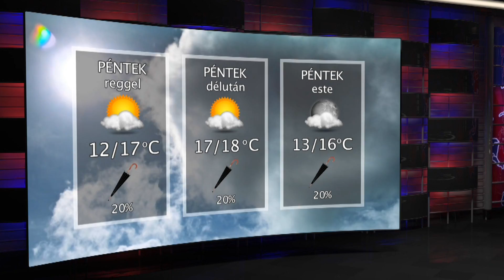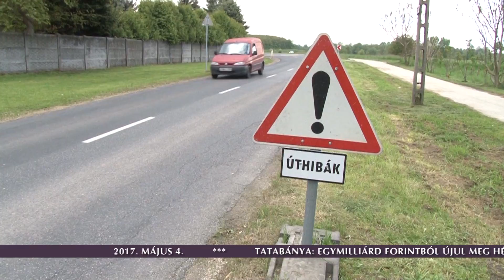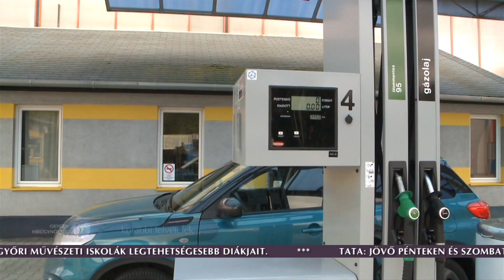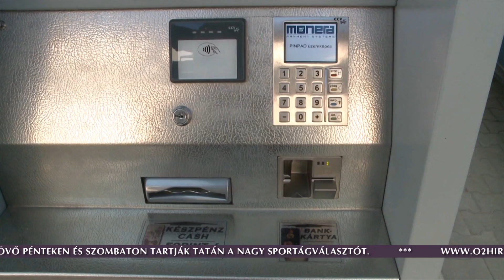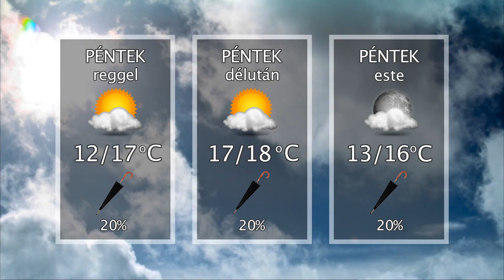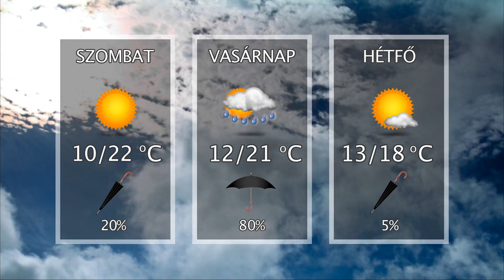Oxygen Media Híradó 2017.05.04.